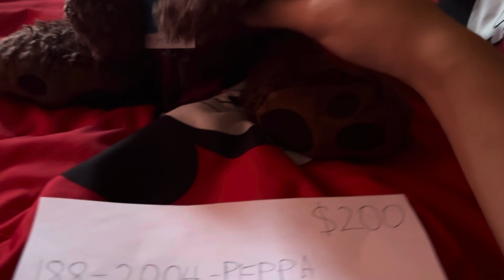JoshDoesAmazingContent2008 Short: Peppa Away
Teddy invents a product called Peppa Away.